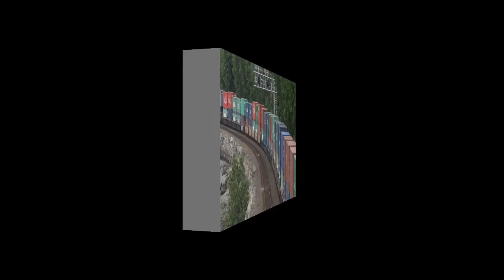Long Train 20140516